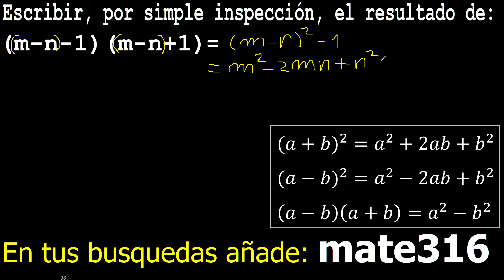(m-n-1)(m-n+1)= escribir por simple inspeccion el resultado y procedimiento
escribir por simple inspeccion el resultado de
diferencia de cuadrados diferencia de cuadrados formula de productos notables